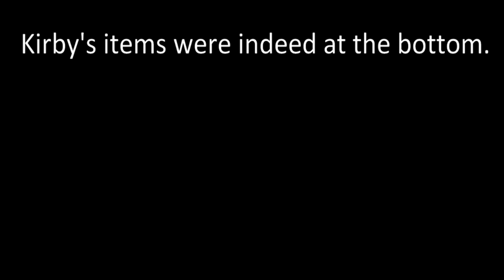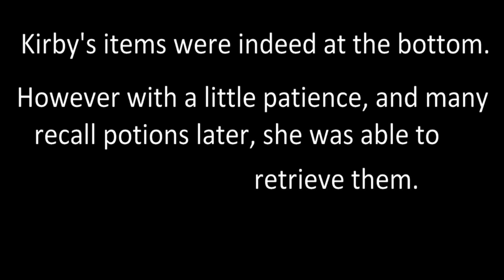[Terraria] A Terrible Decision, Really [FT. Teekl]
We decide to descend into the dungeon without knowing anything about the Guardians. As you can probably guess, it doesn't end well for us.